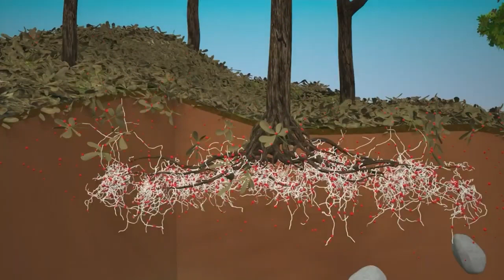ಮಣ್ಣು ಅಂದರೇನು? ಅದು ಹೇಗೆ ಉಂಟಾಗುತ್ತದೆ? Introduction to Soil (Kannada)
ಮಣ್ಣು ಅಂದರೇನು? ಅದು ಹೇಗೆ ಉಂಟಾಗುತ್ತದೆ? ಮಣ್ಣು ಉಂಟಾಗಲು ಎಷ್ಟು ವರುಷಗಳು ಬೇಕು? ಮುಂತಾದ ವಿಷಯಗಳನ್ನು ತಿಳಿಸಿಕೊಡುತ್ತದೆ ಈ ವಿಡಿಯೋ.